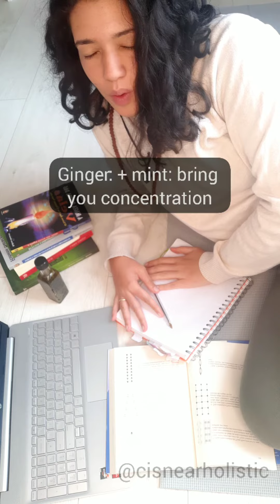How To Use | GROUNDING OIL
Grounding Oil | organic, vegan & handmade

Brazilian Ancestral Recipes

Celebrate the Plant Kingdom in your home with these handmade Oils! Packed full of botanicals and herbs to create the perfect connection between you and the Universe. Eco friendly, reusable packaging and always 100% vegan.

The Grounding Oils are created to be the immediate connection between your inner self and your higher self, manifesting in the present moment what you need the most. This craft will help you to have energy and initiative to rise up and start to do things, to open your third eye to see the big picture and to improve your focus and concentration.

Ingredients: French organic almond oil (fair trade and vegan), dried plants and herbs, the full moon, 15 days of candles, spiritual connections, prayers and much love and respect for the Plant Kingdom.
Plants used: ginger powder, rosemary, cloves, mint.

How to use it:  Use it it on your feet, your hands, your whole body, on your Chakras, on your Minor Chakras, to bless your candles, altars and tools, during your Reiki sessions... The most important thing is: let your intuition guide you how to use it.

Warning 1: External use. Do not swallow. Keep out of eyes, if this occurs, rinse well with water. Do not use in case rashes or injures of any type. In case of any sign of allergies, discontinue the use.

Warning 2: Due the great amount of people using Essential Oils and the increasing risk of intoxication, this oil does not contain Essential Oils. The smell you are getting from this product is 100% from the dried plants and herbs. This oil specifically has a remarkable smell of cloves and ginger. But this oil is not supposed to be used as perfume, but as a spiritual connection between you and what you are searching for, in this case, grounding.

Date of durability: 24 months
Weight or volume: 100 ml